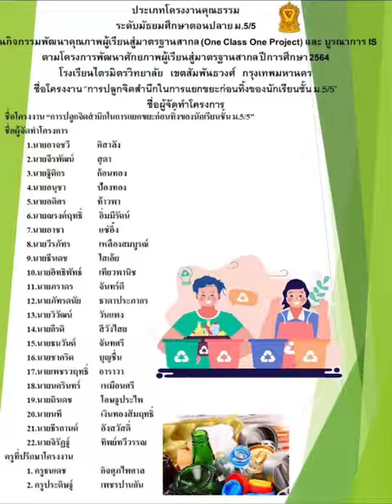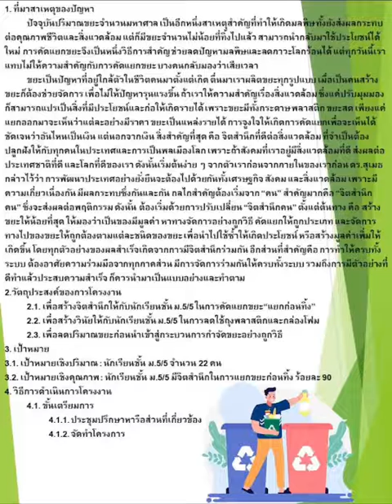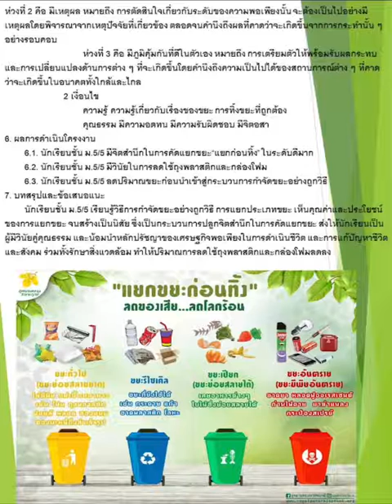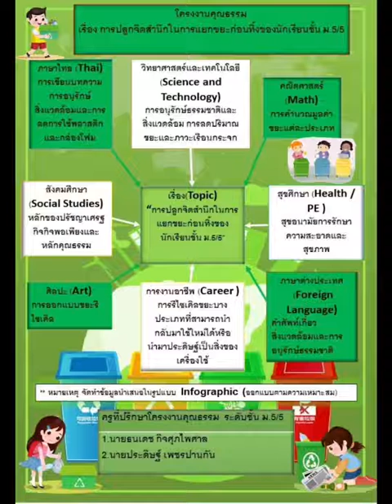ม.5/5 การปลูกจิตสำนึกในการแยกขยะก่อนทิ้งของนักเรียนชั้น ม.5/5 (โครงงานคุณธรรม)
แบบทดสอบประจำโครงงาน